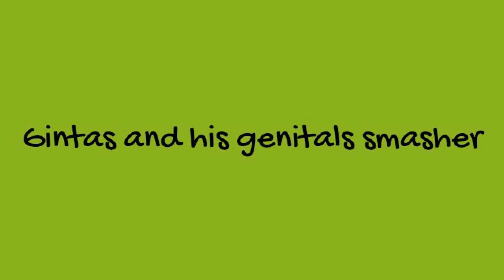Genitals smasher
Guy gets his genitals smashed with bottle